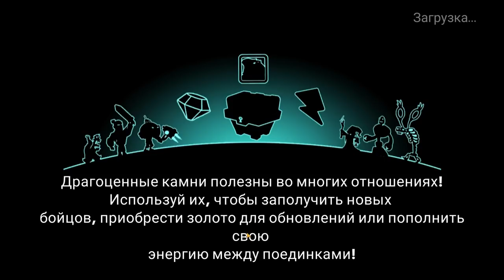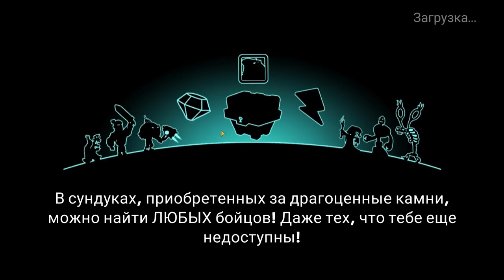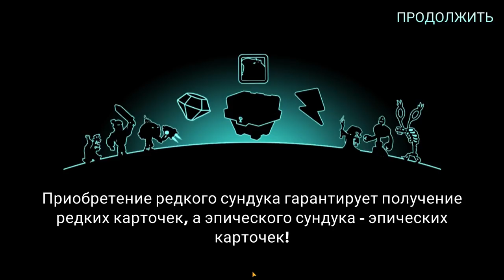Tower Conquest #211 ПЕРЕМЕНЫ НИ К ЧЕМУ 😉